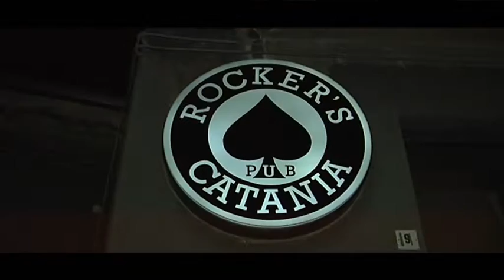ROCKER'S PUB CATANIA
In perfetto stile America, immersi in ghiacciatissima birra, succulenti piatti e tanta ottima musica. Questo é il Rocker's Pub, Hamburger giganti e cinque birre alla spina, il tutto selezionato per sodisfare le esigenze delle famiglie, dei giovani e dei meno giovani. Rocker's Pub... Se non ti sporchi le mani godi solo a metà.